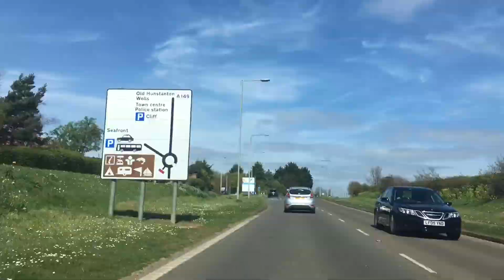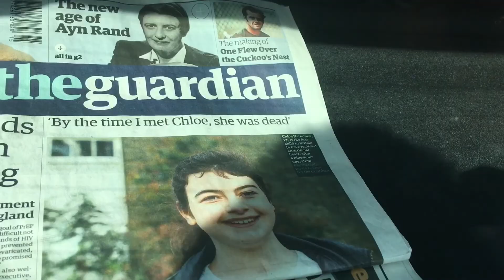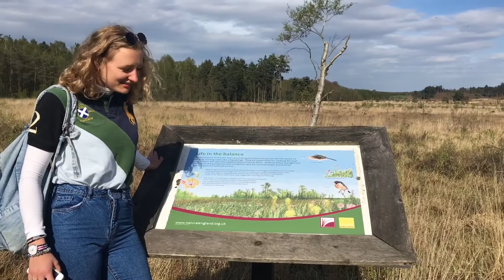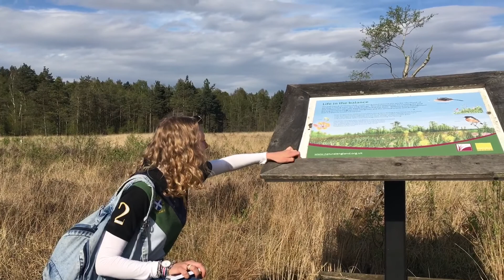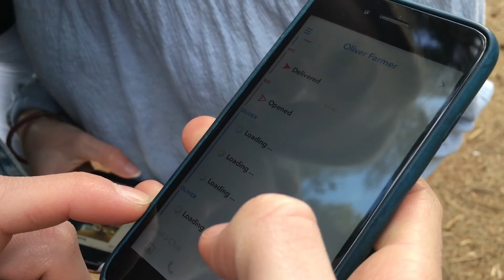How not to go to the beach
a day of not doing much and arguing about car parks and getting lost